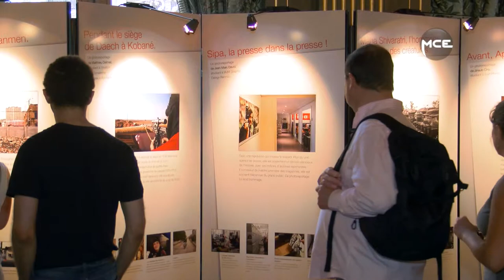Grand Prix Paris Match 2015